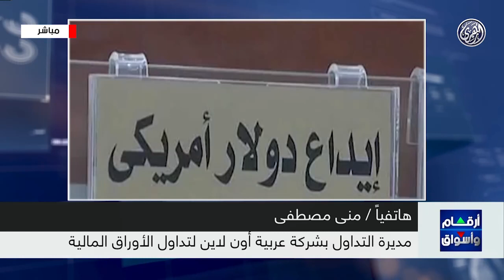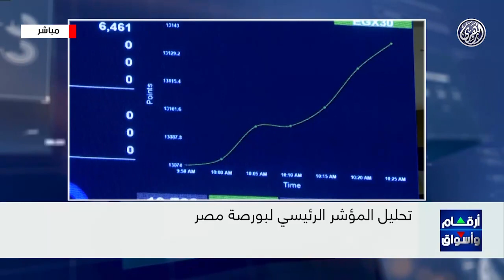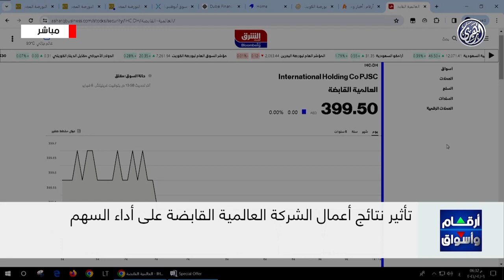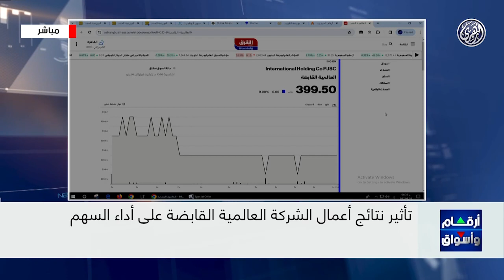مؤشرات وتحليل أبرز ما جاء فى سوق المال المصري والاماراتي 🇦🇪 🇪🇬 مع أ / مني مصطفي 6/2/2024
أرقام وأسواق : تباين مؤشرات أسواق المال العربية ختام تعاملات الثلاثاء
مجموعة "لولو" الإماراتية تدرس الإدراج فى بورصتي أبوظبي والسعودية خلال العام الجاري
أرباح الشركة العالمية القابضة الإماراتية تقفز مائة وأربعة عشر بالمائة العام الماضي
هاتفيا : الاستاذة / منى مصطفى .. مديرة التداول بشركة عربية أون لاين لتداول الأوراق المالية
6/2/2024